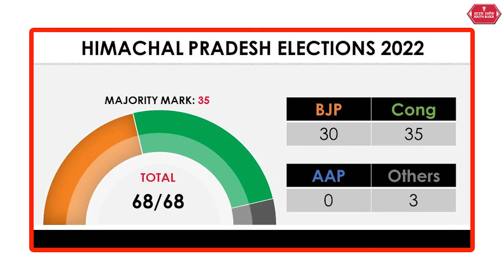Himachal Election Result Live | हिमाचल प्रदेश विधानसभा चुनाव के नतीजें लाइव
हिमाचल प्रदेश विधानसभा चुनाव के नतीजे आज धोषित किए जा रहे है जहां शुरूआती रूझानों में बीजेपी और कांग्रेस के बीच कांटे की टक्कर देखने को मिल रीह है. हिमाचल प्रदेश  में चुनाव परिणाम के शरुआती रूझान में आम आदमी पार्टी का खाता भी नहीं खुल पाया है.